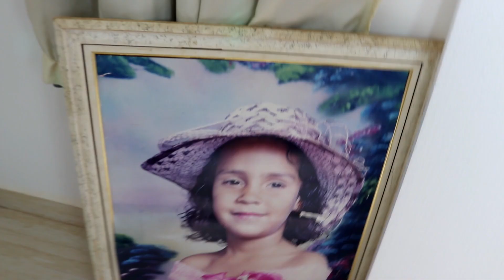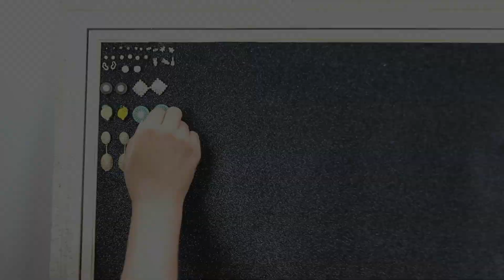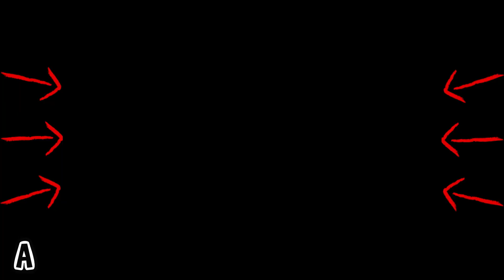PORTA BRINCOS - DIY l VEDA#16